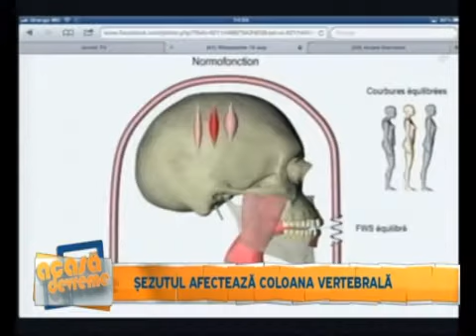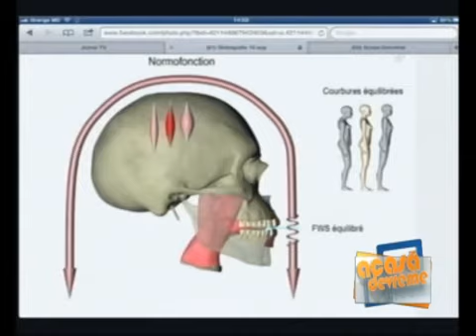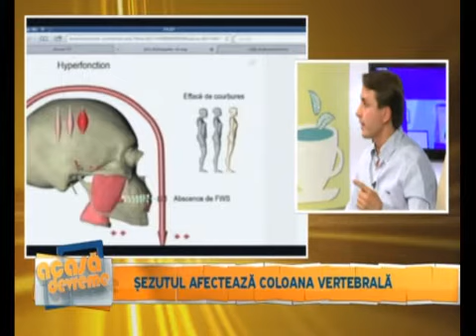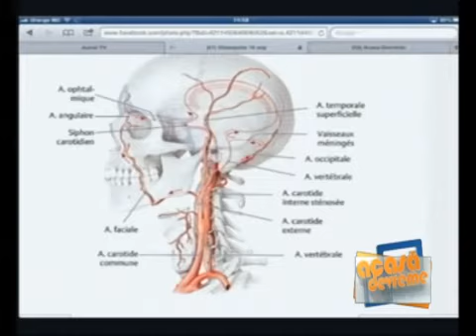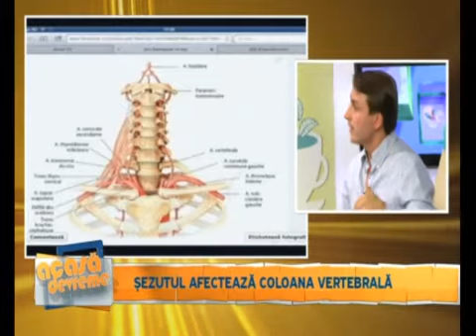Sezultul prelungit şi Coloana Vertebrală!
Sezutul prelungit şi Coloana Vertebrală!